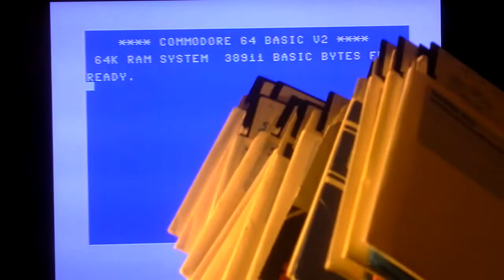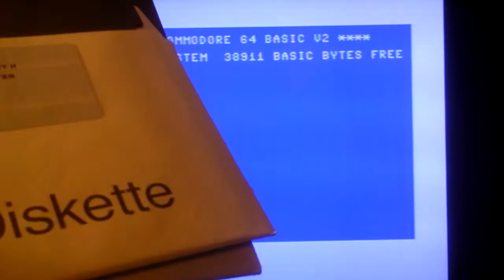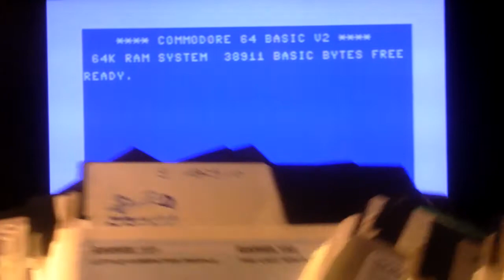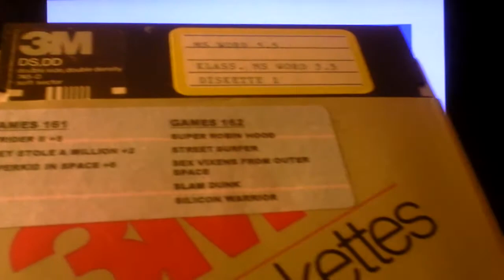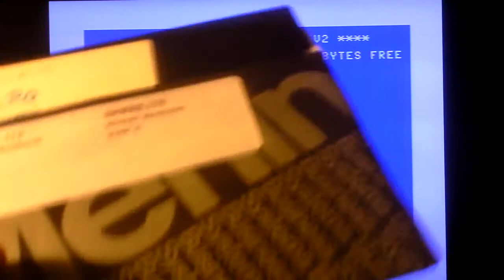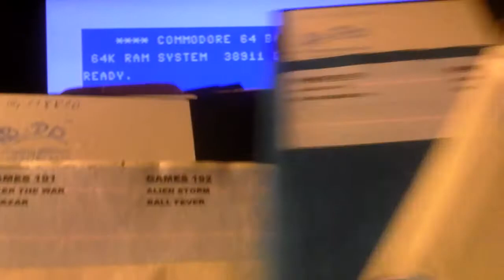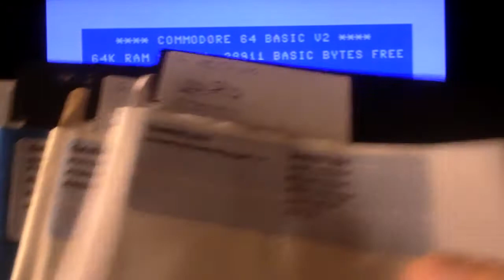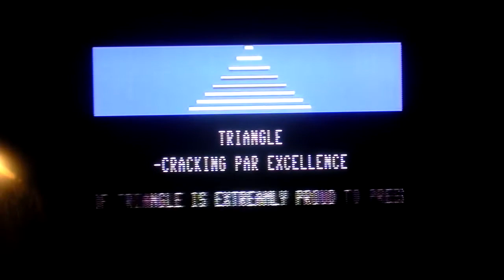Rob's Retro Rambles - Myth: History in the making (C64)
So, Christmas has been and gone, and because I was a good boy, Santa got me a big bunch of hooky floppy disks and a 1541 drive. A 1541 drive that sounds like a bag of spanners, but it at least reads a bit better than my poor old Enhancer 2000 drive so, to paraphrase Starship Troopers, it'll do til it dies or I find something better.

Anyway, yeah, Myth:History in the making. Or just "Myth" as we  (i.e. everyone) called it at the time. First of the disks so figured I may as well start there. Had it on tape back in the day (Kixx label re-release, still got it) but I remember the multiload being slow and I'm not sure I ever got off the first level, so wasn't that keen to put all that time in just to fail at the first level again. But a cracked copy with infinite health/lives? Bring it on, I say...

As usual, loaded from genuine original (cough) media onto genuine original hardware, played with genuine original controller (Quickshot 2 Turbo) and accompanied by whatever genuine original gibberish comes to mind at the time. (Hey, I'm a genuine original too, and I'm *older* than the hardware. That seems to be getting rarer these days too...)